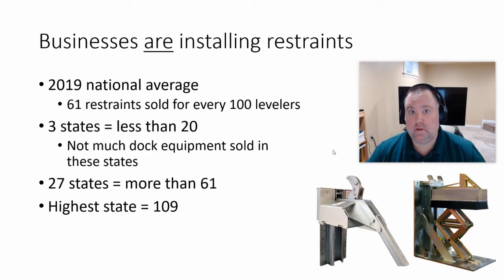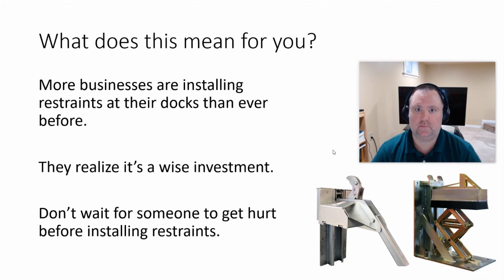Will Your Loading Docks Be Safer in 2021?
Jeremy Artz goes in-depth on how vehicle restraints improve safety at the loading dock.